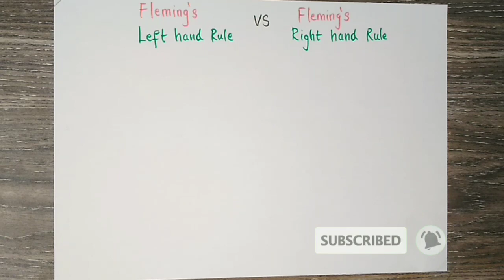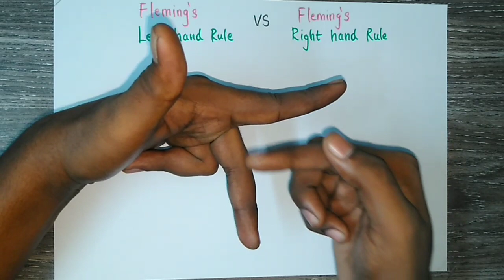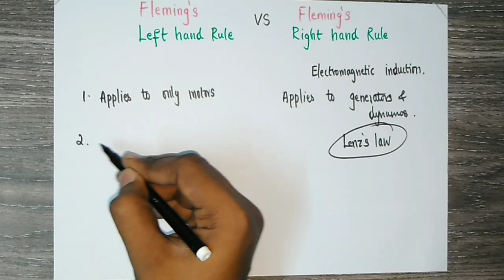Difference between Fleming's Left Hand Rule and Fleming's Right Hand Rule | Tamil - தமிழில்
Hello Everyone! In this video, I have explained the differences between Fleming's Left-hand rule and Fleming's Right-hand rule in a clear manner | Tamil - தமிழில்

Keep Supporting!